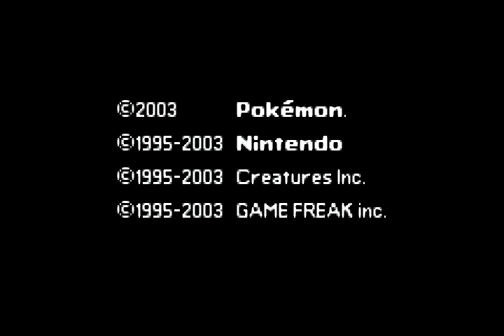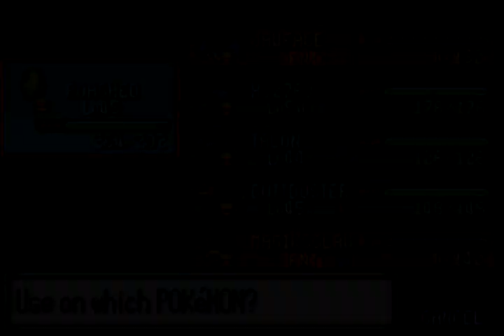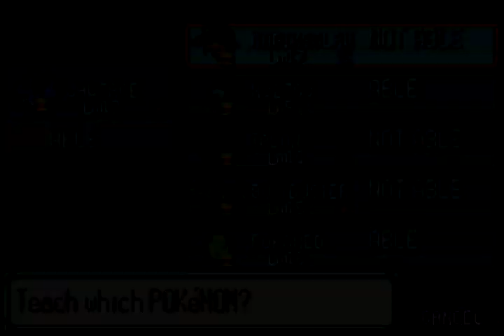Pokémon Snakewood Playthrough, Part 25: Depravity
If you didn't think the creator of this hack was depraved and evil by now, wait no further than this episode to convince you of this fact. Whether it be the mindfuck that is Madio Cave, the monstrosity that the Troll uses on you immediately afterwards, or the sick sadistic event in which you have to fight all nine of the Deadly Seven without any time to use items or be forced back through Madio Cave, the conclusion is obvious: Cutlerine is a very, very sick man. Or woman, I'm not entirely sure.

This is my Pokemon team at the start of this video:
Buttduster the Dragoone
Poached the HyperEgg
Jawface the Qwilshark
Magiksclaw the Hombeast
Talon the Aerodactyl
X32763 the Killer Camera of Doom

Come hang out with me in my viewer Discord server (that I share with Crynthyos):